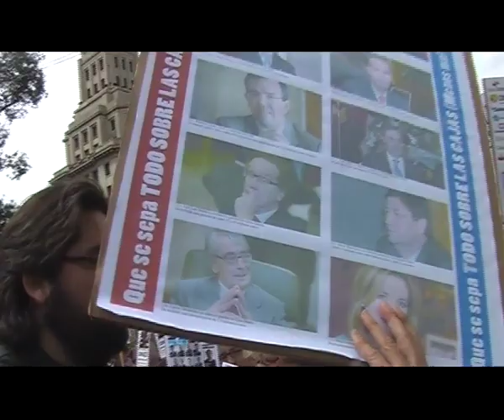14 de Abril, por tus derechos civiles. Y 22 Abril 18h00 Pl. Cat.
Son tus derechos y tus libertades. Manifestación contra la REPRESIÓN e IMPUNIDAD POLICIAL
22 ABRIL 18h00 Pl. Catalunya

Quieren cambiar en el código penal la ley de DERECHO DE REUNIÓN, quieren que la RESISTENCIA PACÍFICA SEA DELITO, quieren que los actos de protesta social sean tratados bajo la Ley Antiterrorista... tienes miedo? Ellos quieren que lo tengas. Sal a la CALLE!

PODRÍAS SER TÚ: sin motivo, un grupo de policias secretas te reduce, te golpea la cabeza contra la pared, te roba tu móbil, te grita "no me mires!". Esto es legal?

Info links:

Oleada de detenciones contra participantes en la Huelga General: La represión contra los participantes en la pasada huelga general aún no ha escrito su último capítulo. Dos operativos policiales en Catalunya y en Navarra dejan un saldo de 20 personas detenidas por el momento

Convocades múltiples mobilitzacions solidàries amb les sis vaguistes del 29-M detingudes